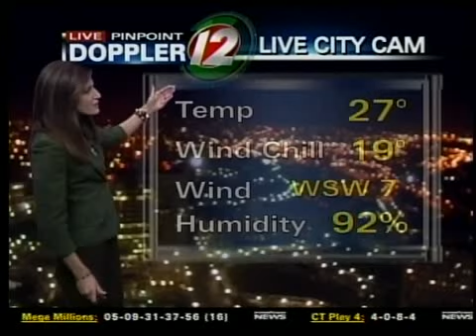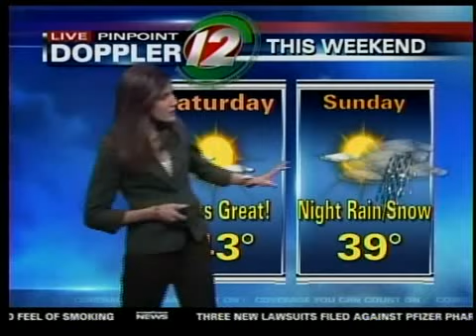Friday AM Pinpoint Futurecast